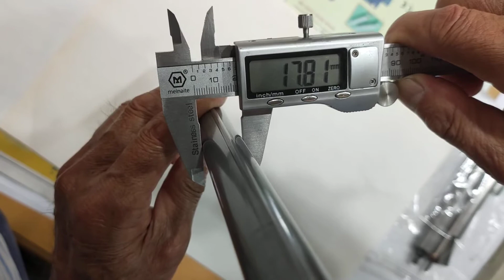TD-61530 inner grooving machine 4 dumping-2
輪管機,輪溝機,輪凸機,切管機,輪切機
家具,椅子,廚具,輪椅,伸縮桿,拐杖,涼椅,嬰兒車
sealing machine ,spinning machine, end closing machine,Tube closing machine

東達為專業製造機械設備商
請聯繫我們

冷封口,封管,管加工,裝配,焊接,切管,氣壓棒,氣彈簧,尾門桿,汽車,機車,彎管,
cold sealing, closing, forming, tube forming, assembly, cutting, gas spring, gas lift,